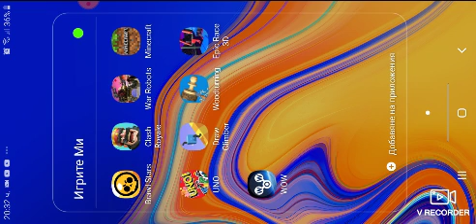26 февруари 2020 г.